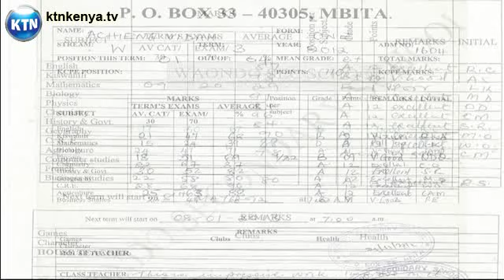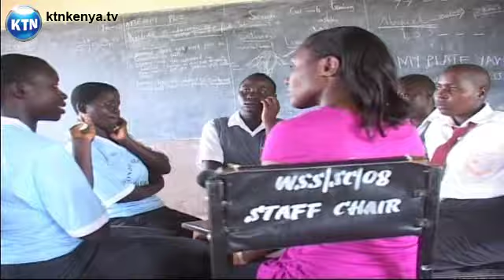KTN Promo : Mother too soon...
Would you recommend contraception for primary school girls? As Anne Soy-Mwendia reports some parents are doing just that while one gynecologist is setting up rescue homes for pregnant teens, all in a bid to find solutions for adolescent pregnancies. Mother too soon...